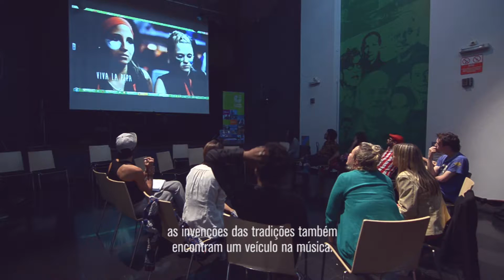Episódios do Sul | Massa Revoltante | Ensaios e entrevistas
Aconteceram no Goethe-Institut ensaios abertos e oficinas com o músico nigeriano Emeka Ogboh, conversas  com músicos em Buenos Aires e Montevidéu, além de jams com músicos, compositores e ativistas para troca de experiências e saberes.